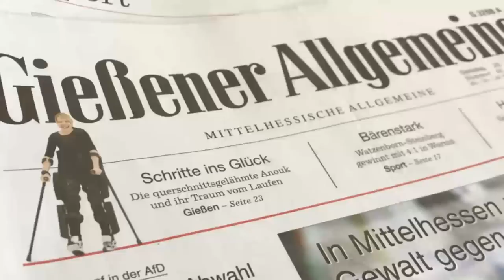Mestyat Betna | ኣብ ጊሰን: ንሓምለ ዝተወጠነ ፈስቲቫል: ኣብ ጉዳያት ጸጥታን ኣካይዳን ዘተ ተጀሚሩ